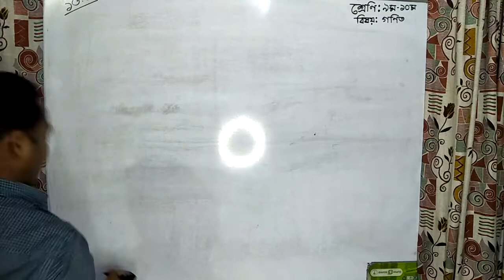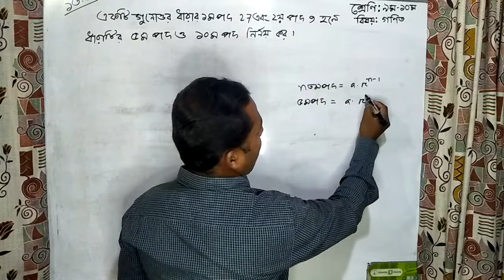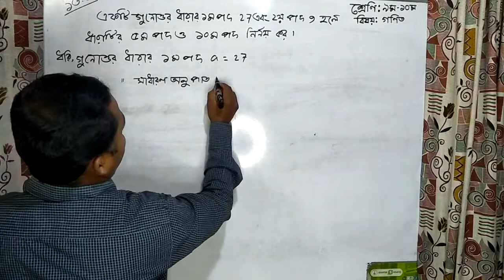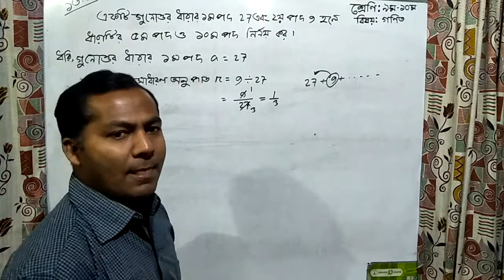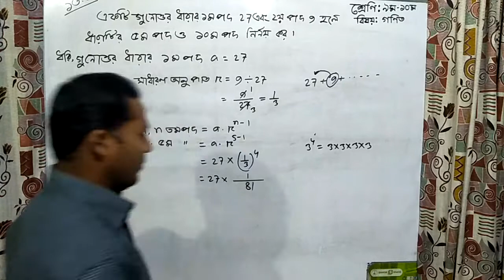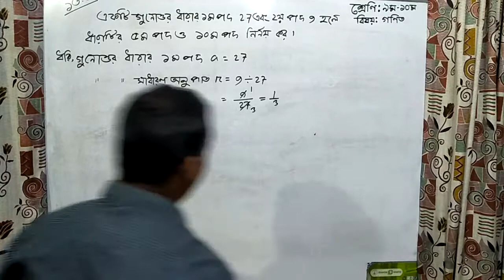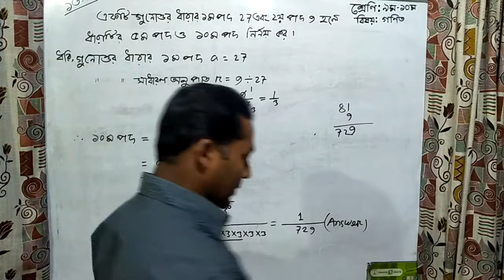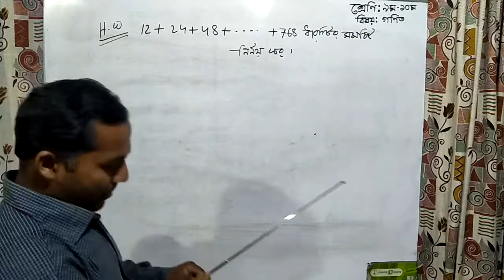গণিত (গুণোত্তর ধারা ,পার্ট -৩) নবম-দশম শ্রেণি। রিপন চন্দ্র বিশ্বাস, সহকারি শিক্ষক গণিত।